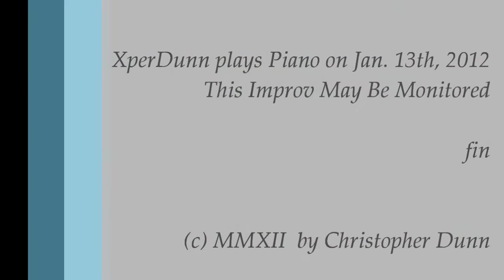This Improv May Be Monitored (2012Jan13)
This Improv May Be Monitored